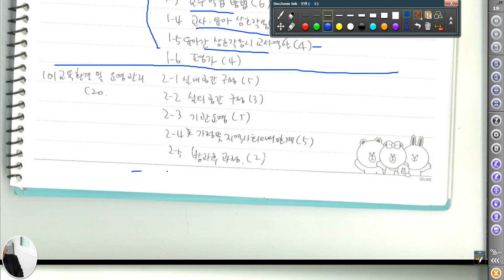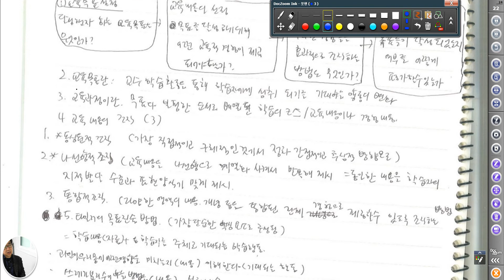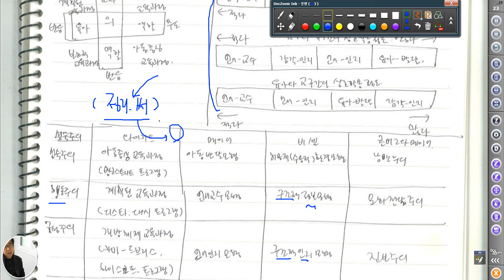3449 [ 유아임용 ] 교육과정2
목차공부와 늘인 내용을 다시 줄여 정리해야 합니다.